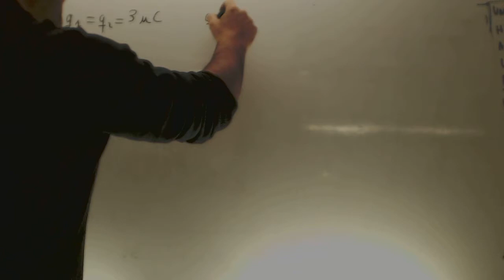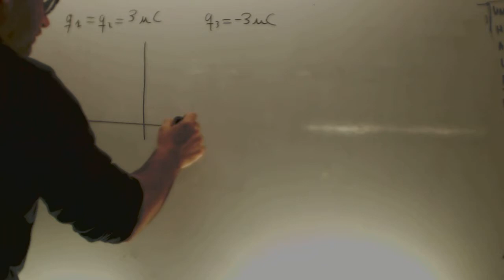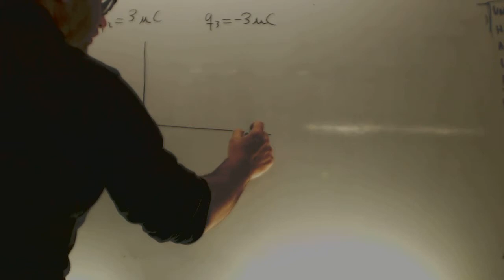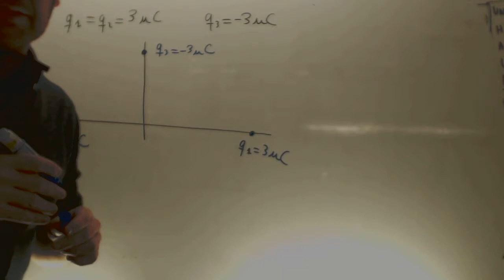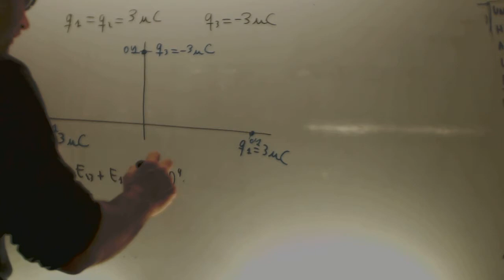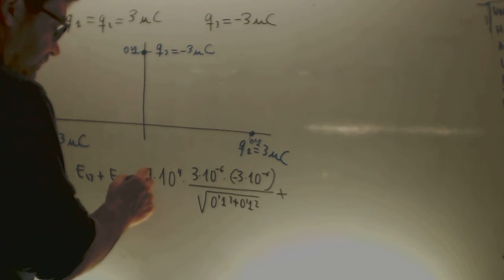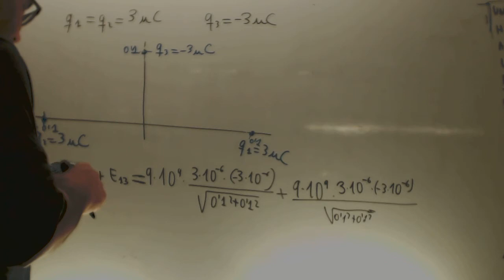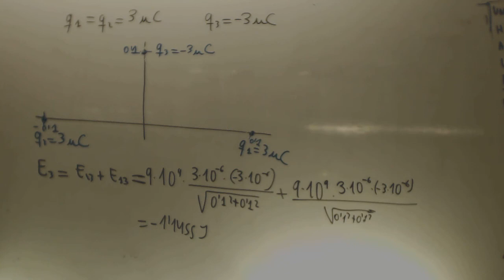Energia potencial electrica problema Fisica 2 Bachillerato Academia Usero Estepona